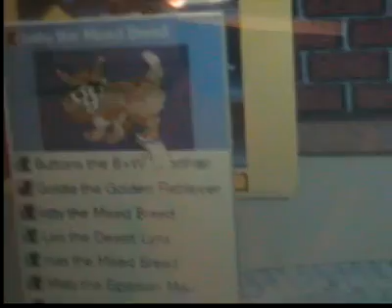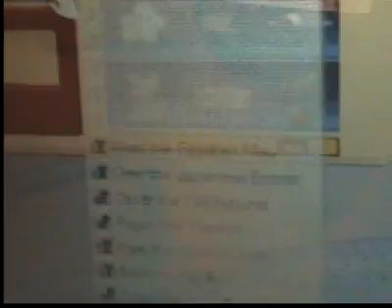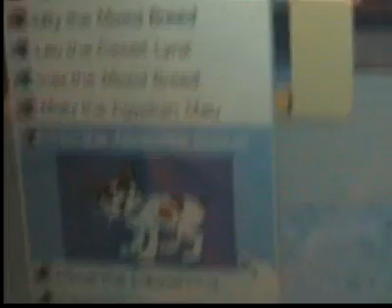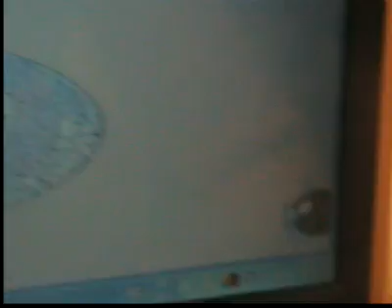Catnip and Halloween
reuploaded for all you petz 5 fans, enjoy and please no rude comments